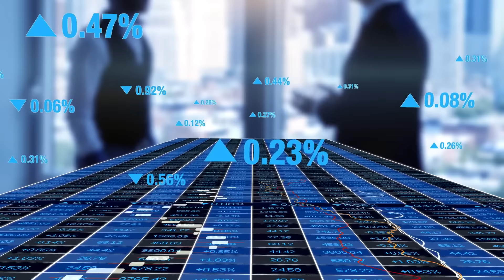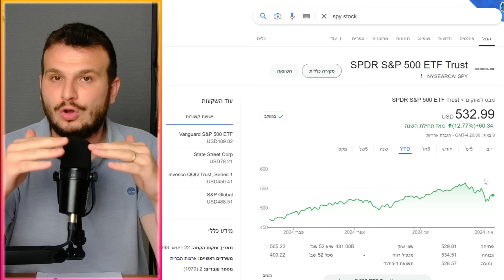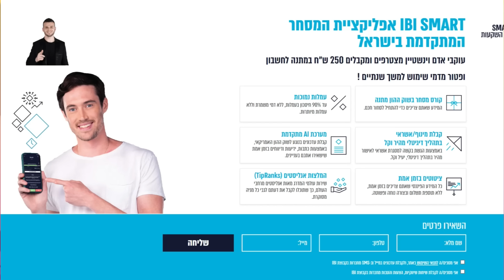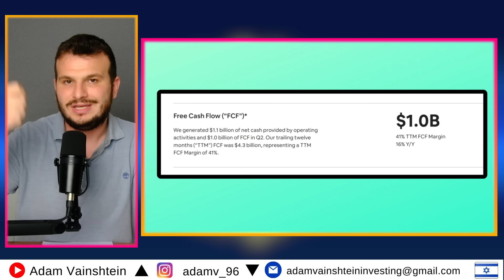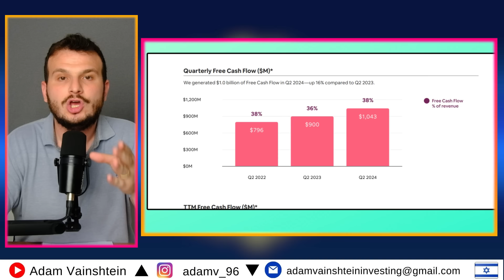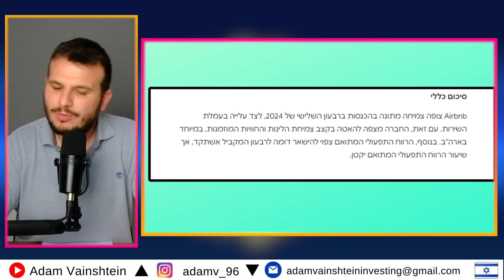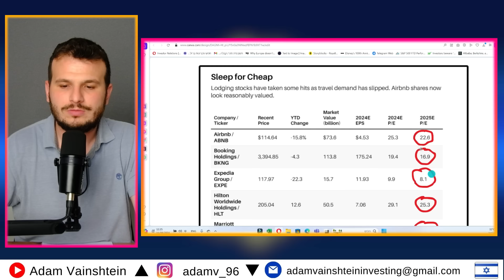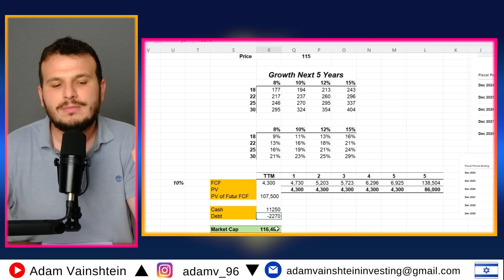מניה חדשה שאני אקנה השבוע - זאת הזדמנות קלאסית!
אהלן חברים, היום אנחנו ננתח מניה שנפלה בצורה חזקה מאוד לאחרונה ונראית עכשיו כמו קניה.
בערוץ אנחנו מתעסקים בעיקר בניתוח פודנומנטלי כלומר באיכויות העסק, פוטנציאל צמיחה, פיננסיים ושיערוך!

אין כמובן לראות בתכנים ייעוץ השקעות או הנעה לפעולה כזאת או אחרת. התכנים נועדו להעשיר ולבדר בלבד! כל העושה פעולה מסוימת היא על אחריותו האישית בלבד.

איש קשר: ליאור עמר 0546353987

תודה רבה שצפיתם בסרטון! אל תשכחו להירשם כדי לקבל התראות על סרטונים נוספים!